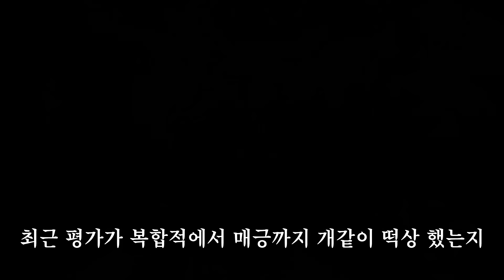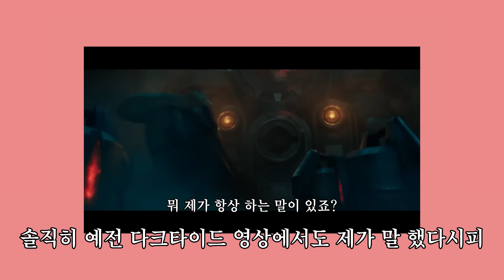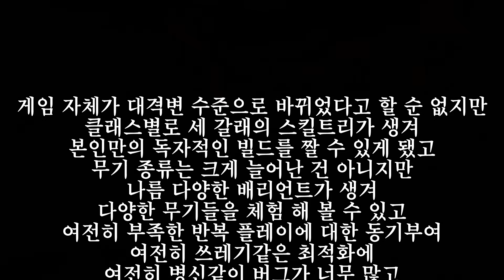대체 다크타이드는 어떻게 부활 했는가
아니 만들고나니까 1주년 업데이트 영상 올라왔네;

00:00 -인트로
00:55 -무기추가
01:37 -13패치
05:45 -단점들
08:40 -하지만
09:10 -총평
09:37 -매무리